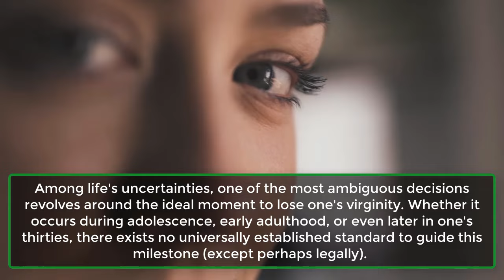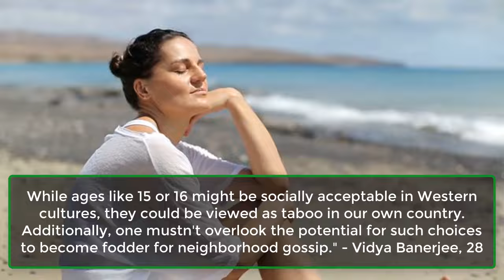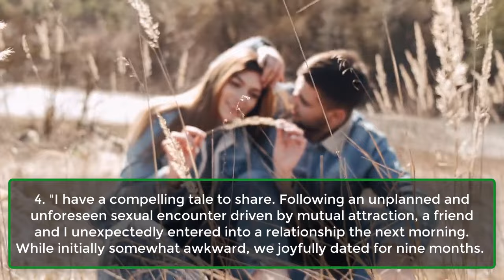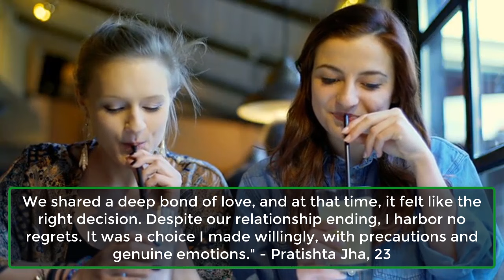People Share The Best Age To Have S-x For The First Time | Human Behaviour Psychology |Awesome Facts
Among life's uncertainties, one of the most ambiguous decisions revolves around the ideal moment to lose one's virginity. Whether it occurs during adolescence, early adulthood, or even later in one's thirties, there exists no universally established standard to guide this milestone (except perhaps legally).
Occasionally, individuals may regret their choice, while in other instances, it may unfold serendipitously.
Everyone draws wisdom from their personal journey, prompting us to inquire about others' experiences. Here, seven individuals from diverse backgrounds and viewpoints share their insights on the optimal age for initiating sexual activity.